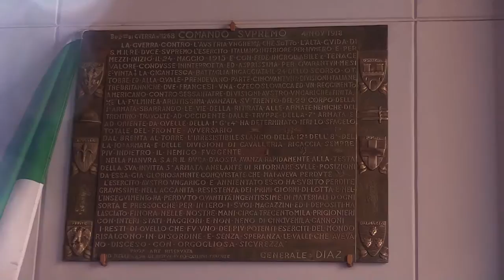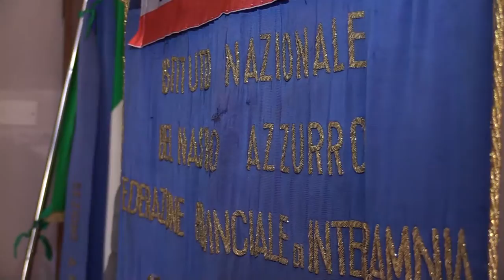Una targa per ricordare i morti della Prima Guerra Mondiale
In occasione del centenario della vittoria, scoperta questa mattina a Teramo una targa in memoria dei 620 mila morti della Prima Guerra Mondiale. Si tratta di un prezioso cimelio storico che riporta l'ultimo bollettino di guerra del generale Diaz, donato alla città dalla famiglia Esposito